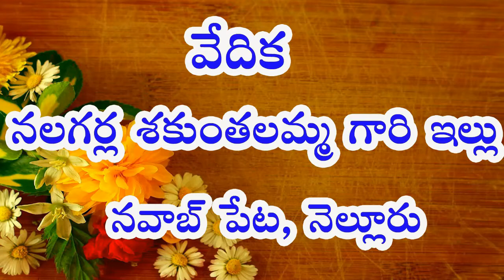SRI VENKAIAH SWAMI BHAKTHULA INTLO SATSANGAM | 18-03-2017 | PART (6 of 7)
వెంకయ్యస్వామి వారిని చూసి ఆయన్ను సేవించి, ఆయన కృపకు పాత్రులైన భక్తుల ఇంటికి వెళ్ళి వారి అనుభవాలను తెలుసుకుని వాటిని ప్రపంచానికి తెలియజేయటానికి నిర్వహించబడే కార్యక్రమమే మన స్వామిభక్తుల ఇంట్లో సత్సంగం.  ఇందులొ పాల్గొన్నవారు శ్రీమతి రజిత, హైదరాబాదు.